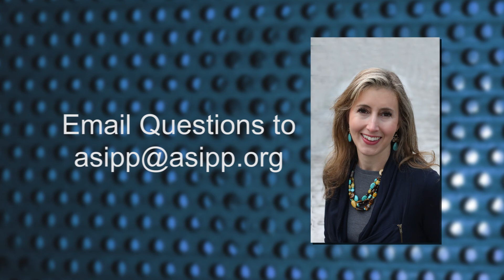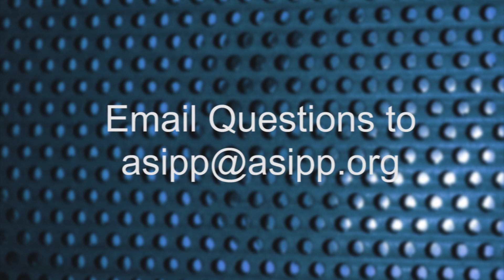Dr. Laxmaiah Manchikanti Annual Meeting Invitation